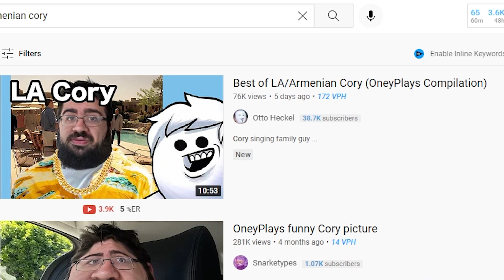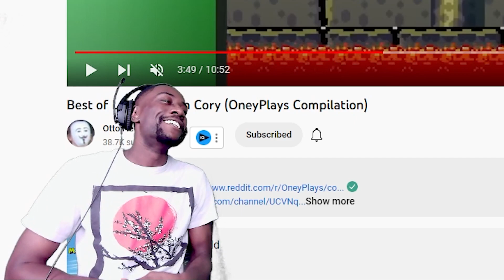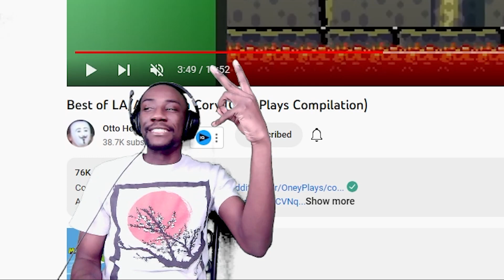Poor Cory! | Best of LA/Armenian Cory (OneyPlays Compilation) | Reaction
How's it going! It's been too long, but we are back with an OneyPlays reaction. The homie and I will be taking a look at a compilation of LA/Armenian Cory, and right off the back. I have no idea what I'm getting myself into.

Original Video:
Best of LA/Armenian Cory (OneyPlays Compilation) -